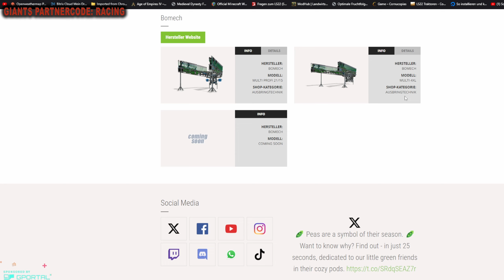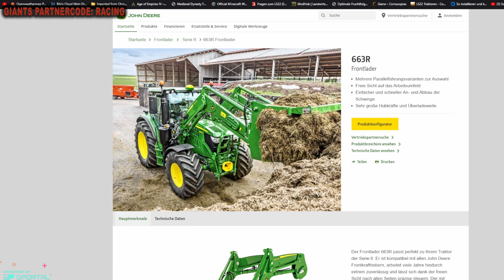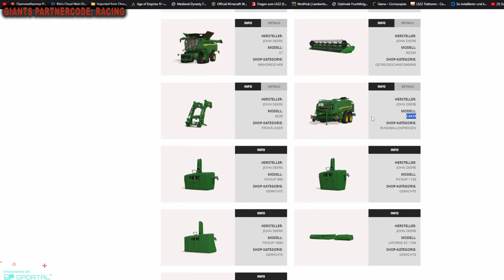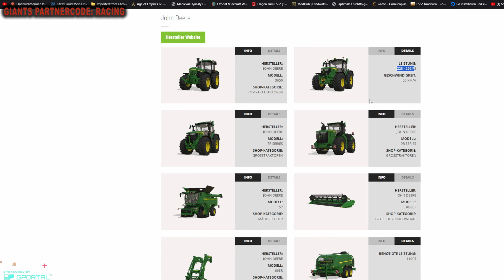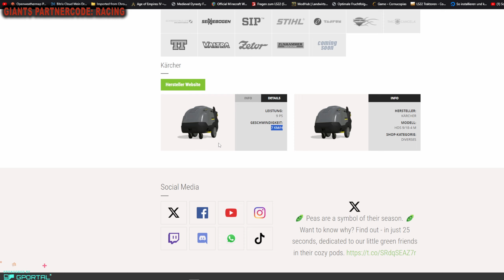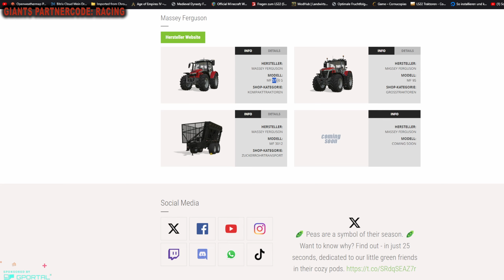LS25 - 62 Neue Maschinen und Geräte die im 25 kommen!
LG Iltis ;)

 📢 Unterstütze mich und kaufe dir den LS22 über meine Partner Links:
Vorbestellen:

Spenden an:
Bitcoin [BTC]:
bc1quw34yg5es2r24jzf63zqlk3v6ttcs9qe4psc4k

Monero [XRM]:
4791V7GPRkaADSsYReHYoo6GGuLr9p2Z1gdRYeW6LgZPbg9fWvgpvUR16hTPzhQiS8PrsrDxUssXpF7LNN925H7YRsjFXGt

Ripple [XRP]:
ranh72exng21ZgVChDZsqLNjauCA2QXg17

Cardano [ADA]:
Ae2tdPwUPEYweiJ47YhhzrvWvLE5aFF1gA2m7SS3yFu39pEaQBQQWei2HSM

Ethereum [ETH]
0x4234F9d771297A2b0970cAe5D38E206B491eBDb6

VeChain[VET]
0xc38C06d546a68c87Cb976882a3b2AEeC98242E26